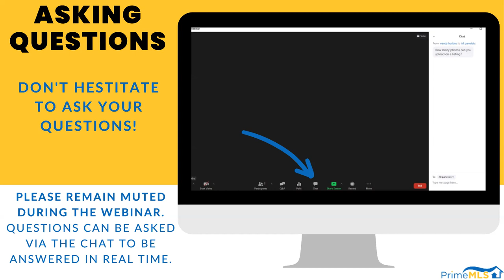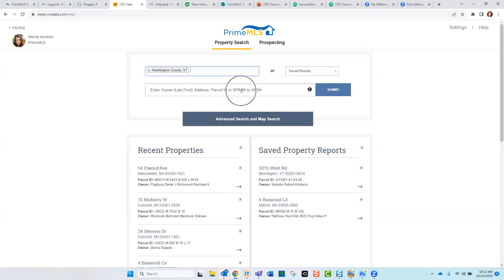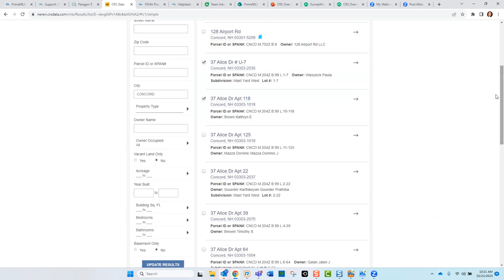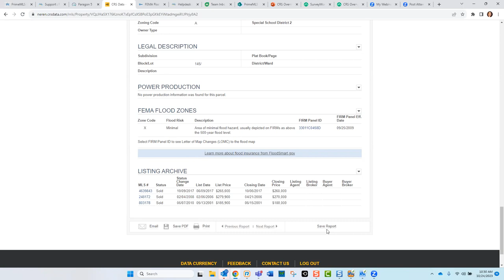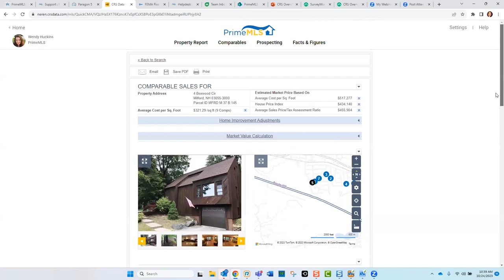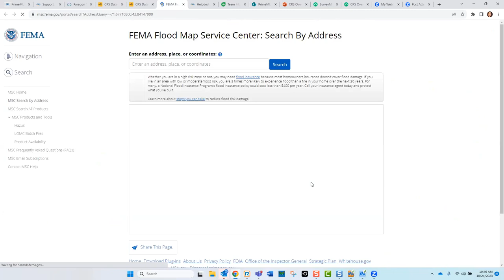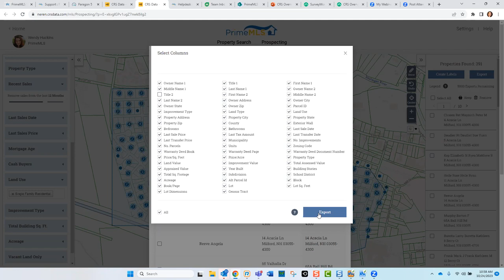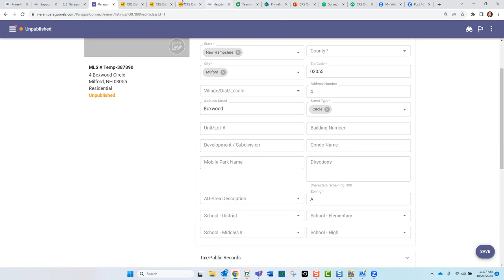CRS Overview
CRS, Paragon's tax data system, is integrated in to Paragon providing you with quick access to property reports, as well as comparables! This 1-hour webinar will show you how to sync your new listings with CRS, pull comparables for your CMA's, create mailing labels, and more!